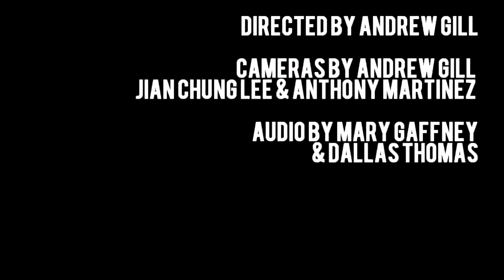Pelican - Immutable Dusk (Live on Sound Opinions)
Pelican is a post-metal band from Des Plaines, Illinois. Though they have been associated with doom metal, stoner rock, and post rock, nothing characterizes them better than “Midwestern.” Pelican performs ‘Immutable Dusk’ from their album Forever Becoming on Sound Opinions.